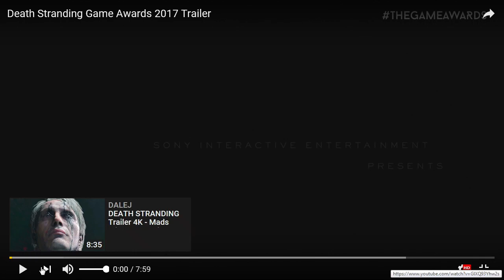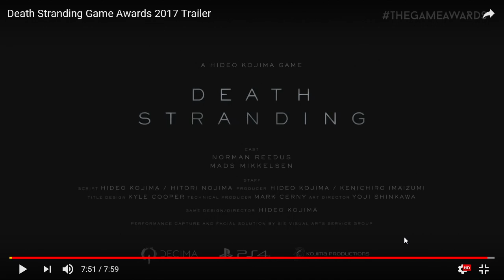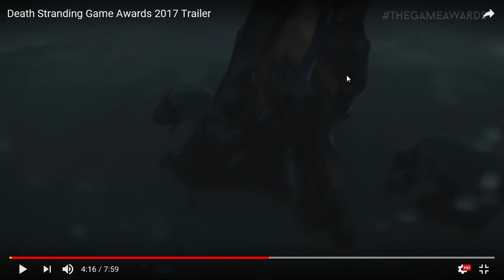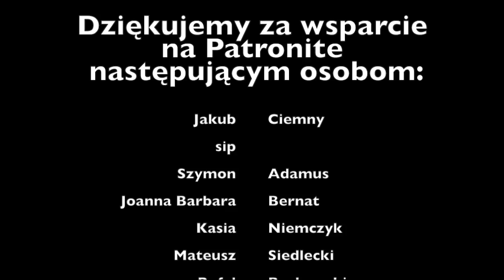Death Stranding - Tłumaczymy, o co chodzi w trailerze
Światowej klasy specjalista od Kojimizmów i jakiś tam Dominik rozbierają na części pierwsze trailer Death Stranding z Game Awards. Tylko u nas dowiesz się, O CO W TYM WSZYSTKIM CHODZI.